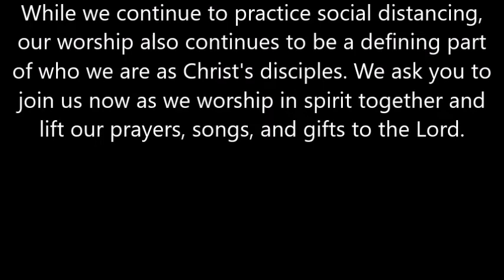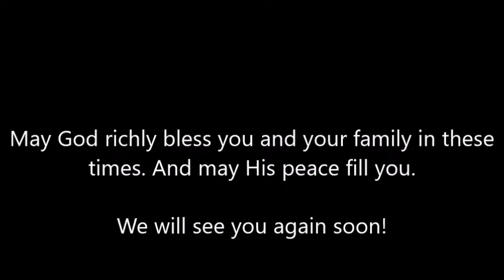Joint Online Worship - March 29th 2020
Online Worship with SLUMC